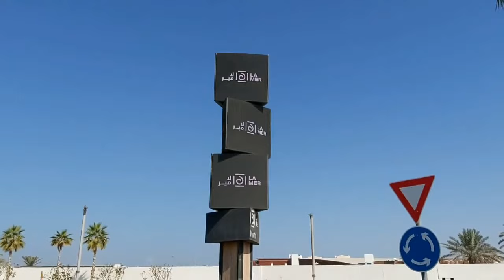Lamer in Dubai really awsome Place | Part 1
Hello everyone nandto nnman ako para makita sa inyo ang aking napupuntahan sa tuwing ing gusto Kong mag hang out..